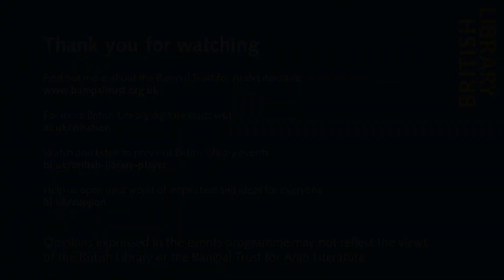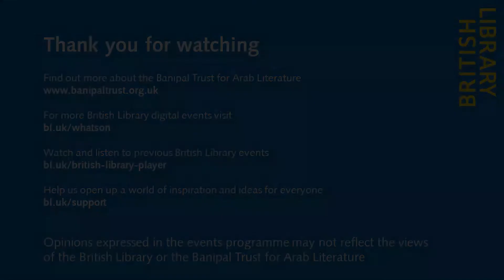Jonathan Wright: Change and Continuity in Contemporary Arabic Fiction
Award-winning translator Jonathan Wright
gives this year's Saif Ghobash Banipal Prize Lecture 2021